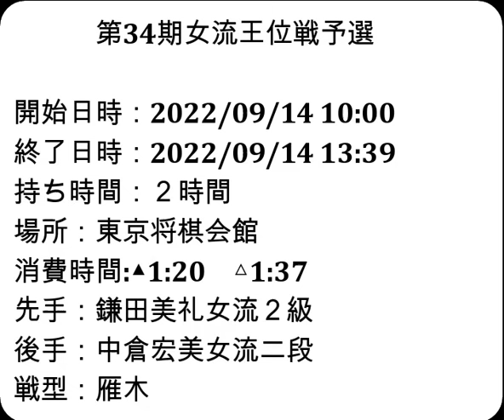将棋対局速報▲鎌田美礼女流2級ー△中倉宏美女流二段 第34期女流王位戦予選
お知らせ
メンバーシップを始めました。

開始日時：2022/09/14 10:00
終了日時：2022/09/14 13:39
棋戦：第34期女流王位戦予選
持ち時間：２時間
場所：東京将棋会館
消費時間:▲1:20　△1:37
先手：鎌田美礼女流2級
後手：中倉宏美女流二段
戦型：雁木